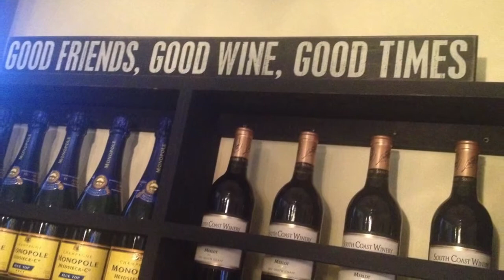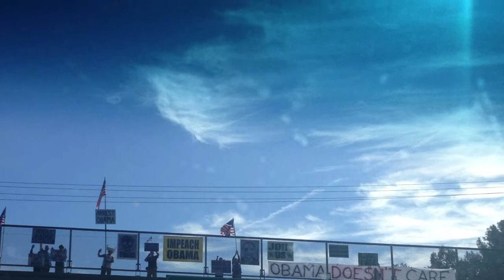Harry's Tune. Roman Miroshnichenko and Mario Olivares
This slideshow consist of some fun pics from touring, performances and joint recording of Roman Miroshnichenko and Mario Olivares in Kaluga, Moscow, San-Diego, Los-Angeles, Las-Vegas and San-Francisco. As background music of slideshow is “ Harry’s Tune” track from Roman Miroshnichenko's latest album "Surreal" recorded together with Mario Olivares and Josquin Des pres at Track Star Studio, San-Diego. Surreal album was qualified for consideration of 14th Latin Grammy, "Best Instrumental Album" category.